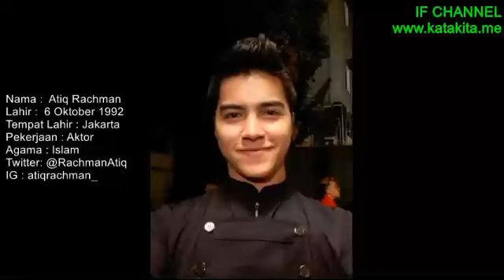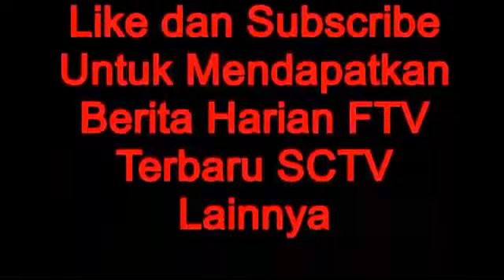FTV Hatiku di Kontrak Mr Kontrakan SCTV (Nama, Foto, dan Biodata Pemain)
Biodata Pemain FTV Hatiku di Kontrak Mr  Kontrakan SCTV lengkap beserta nama asli pemeran umur agama dan akun instagram aslinya.

FTV Hatiku di Kontrak Mr  Kontrakan merupakan sebuah film televisi yang tayang perdana pada hari ini atau yang tepatnya hari Kamis tanggal 14 Februari 2019 di Televisi SCTV.
Cast :
- Pamela Bowie pemeran Anisa
- Hardi Fadhillah
- Dsb